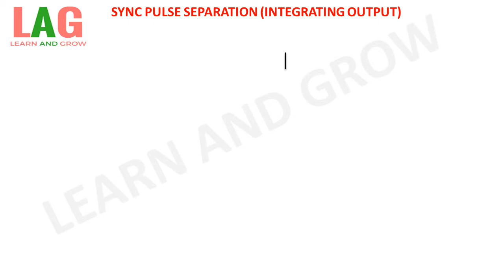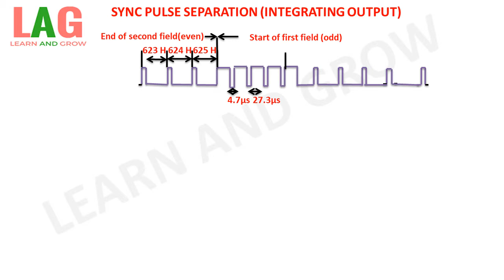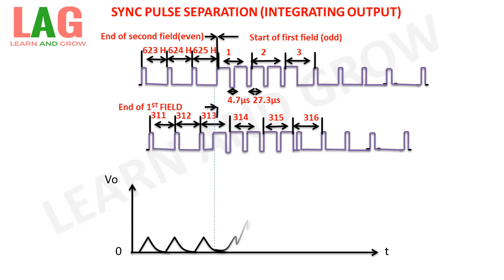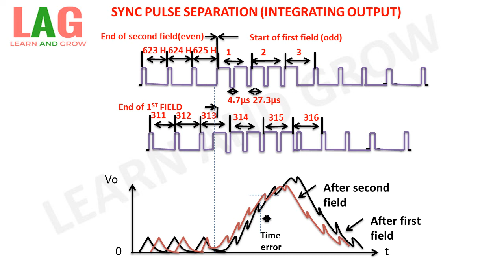Sync Pulse Separation (Integrating Output)